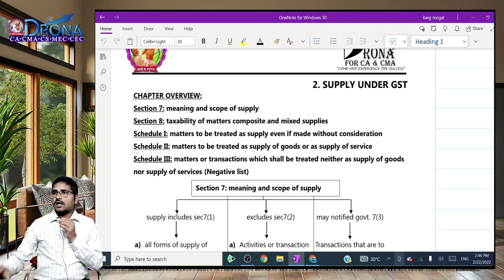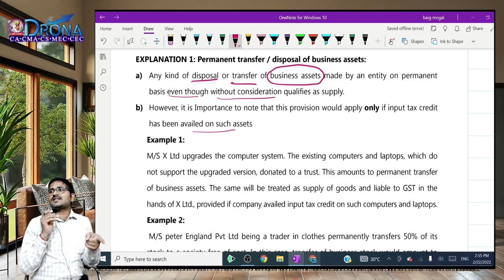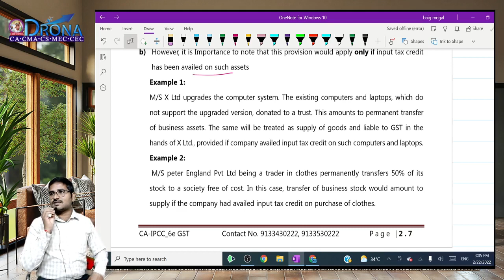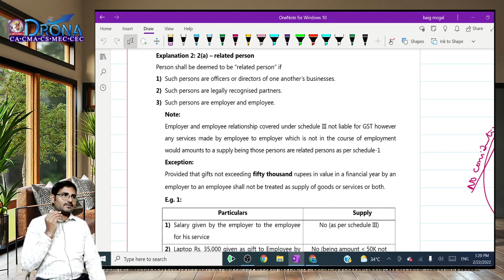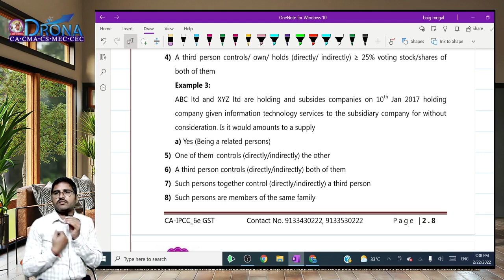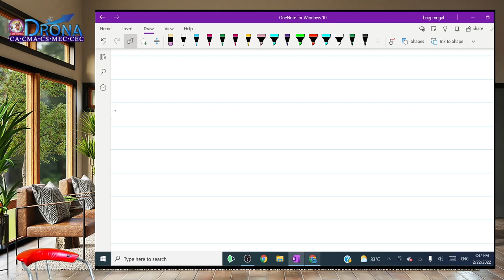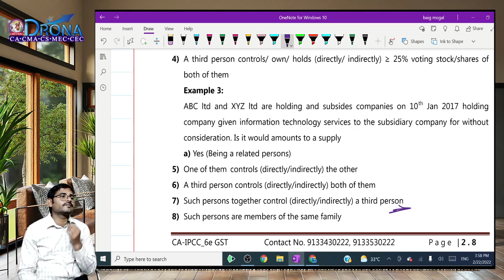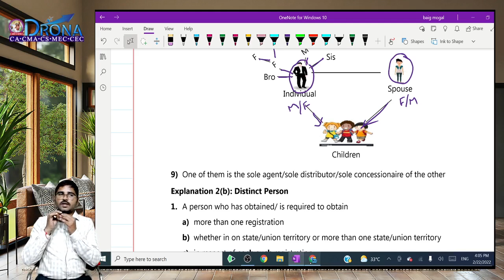CA/CMA Inter GST LIVE rec Nov 2022 GST (Supply) L-6 by CA Pavan sir DRONA for CA and CMA, Guntur202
For various useful videos and resources on CA/CMA courses, Install our app from Play Store

Contact numbers DRONA for CA and CMA.
📍3/1 Brodipet, Majety Plaza, Guntur - 522002
Own Hostel facility is available.